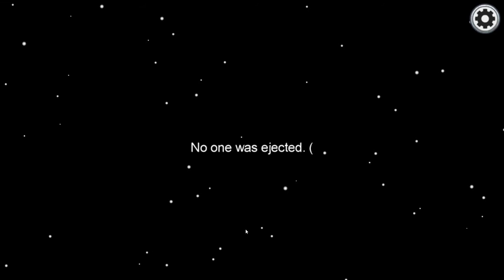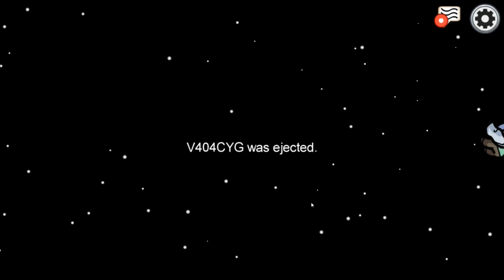Among Us [FR] #12 Un loup parmi les brebis